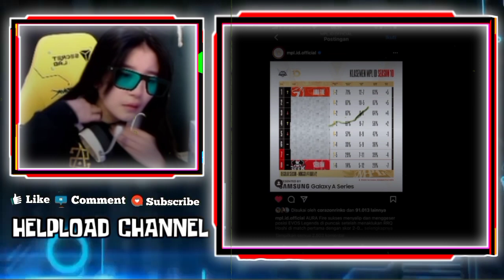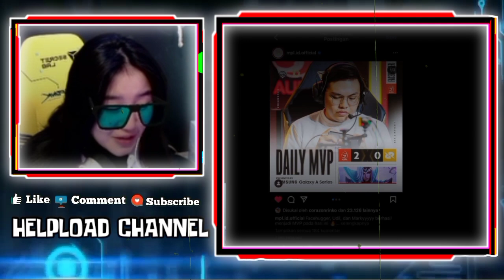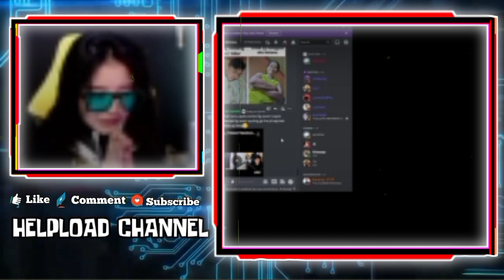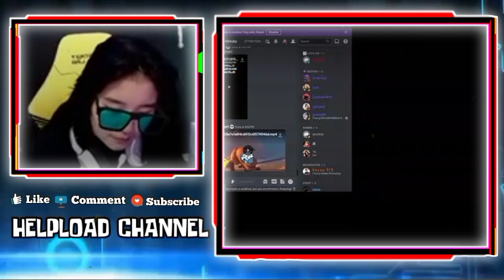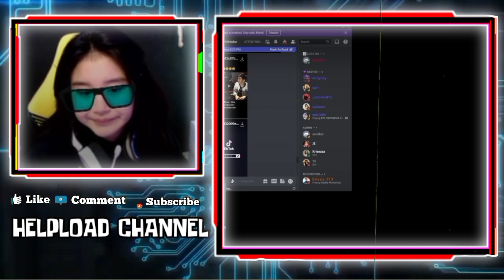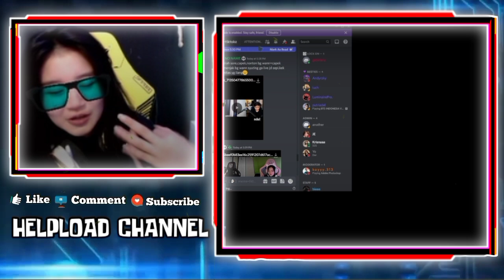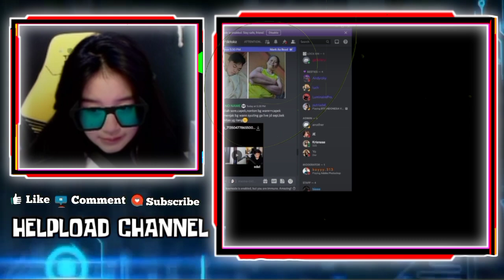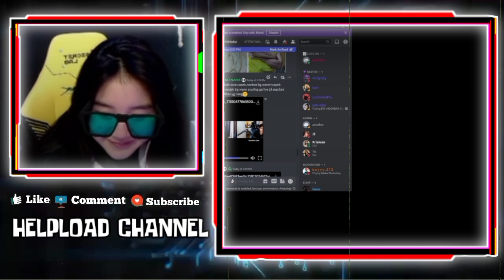Reaksi GEBI Liat Celiboy Kasih Gift Skin Untuk KAYES - GEBI Mau Nikah Tapi Tinggalnya Misah🤣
REAKSI GEBI LIAT CELIBOY KASIH GIFT SKIN UNTUK KAYES
GEBI MAU NIKAH TAPI MAUNYA MISAH DI RUMAH MASING MASING